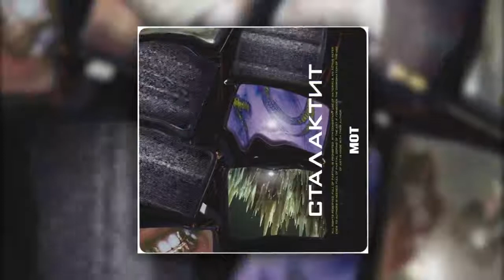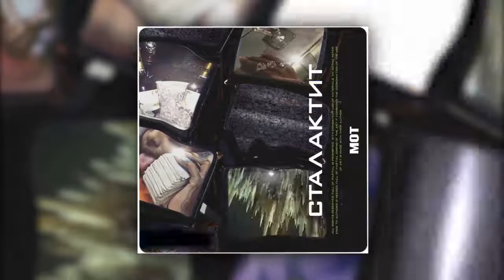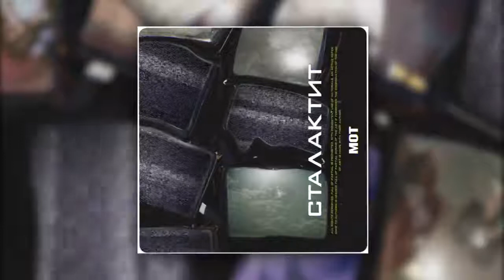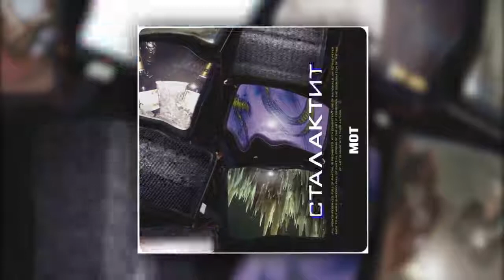Мот Сталактит Премьера трека, 2019